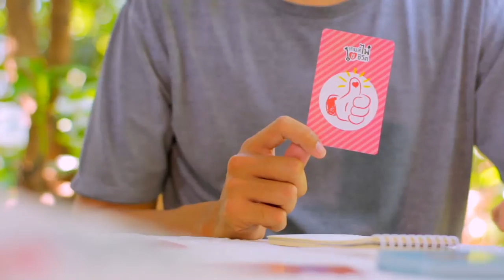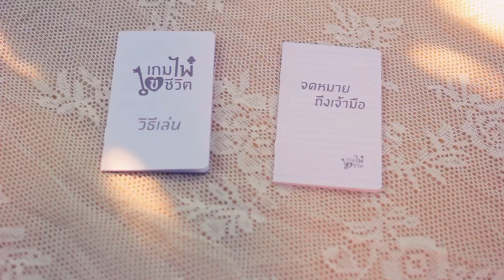เกมไพ่ ไขชีวิต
เกมไพ่ ไขชีวิต เครื่องมือสนทนาเรื่องชีวิตและความตาย อย่างง่ายและสนุก

ชีวิตและความตาย เป็นเรื่องที่เราน่าจะได้คุยกัน กับเพื่อนหรือครอบครัว
การพูดคุยเรื่องนี้อย่างลึกซึ้งจะทำให้เราได้ทบทวนตนเอง และเข้าใจคนรอบข้างมากขึ้น เมื่อถึงเวลาวิกฤติของชีวิตก็จะทำให้เรารับมือได้อย่างเท่าทัน

หลายคนคิดว่าเป็นเรื่องยาก ไม่รู้จะเริ่มอย่างไร เกมไพ่ ไขชีวิต จะช่วยให้คุณเริ่มต้นพูดคุยเรื่องชีวิตและความตายได้อย่างง่าย และสนุก

ผลิตโดย โครงการความตายพูดได้ เครือข่ายพุทธิกา

สนับสนุนการวิจัยและพัฒนาโดย
ชมรมบริบาลผู้ป่วยระยะสุดท้าย (THAPs)

ปรับปรุงและพัฒนาจากเกม My Gift of Grace: Action Mill